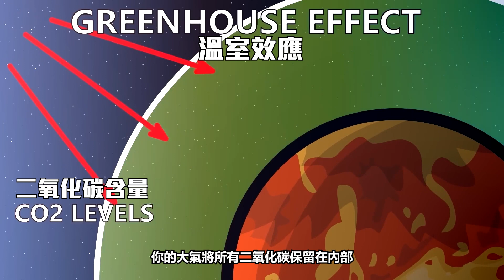金星 VS 火星【中文字幕】｜太陽系的天體球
歡迎來到太陽系的天體球！
這個頻道充滿了有趣、搞笑的動畫，還可以幫助大家了解太陽系和宇宙噢！
如果你喜歡太空動畫和喜劇，那這個頻道就適合你了！